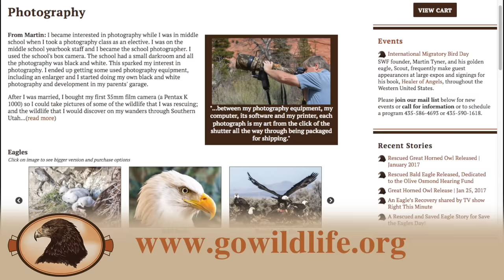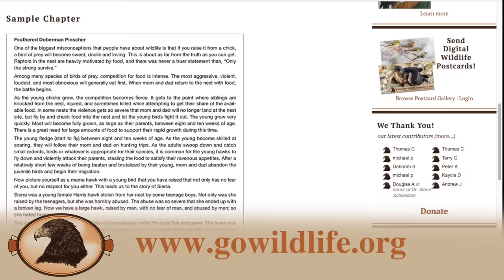The Bald Eagle That Would Not Quit | Bald Eagle Rescue Short Film | Wildlife Documentary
🔺 Our Site 🔺

The Southwest Wildlife Foundation of Utah has released a short film titled, "The Bald Eagle That Would Not Quit".  In January of 2015, a very, very, sick bald eagle arrived at the rescue center.  Initially, wildlife rehabilitator, Martin Tyner, did not think the bird would survive.  Over nearly two months, the bald eagle continued to fight and, against all odds, grew stronger and healthier.

This film features footage of examinations and feedings as the bald eagle recovers. During sessions with the bald eagle, Martin shares extensive information about wildlife rehabilitation and notes positive signs of recovery.

Kindle & Paperback from Amazon (with International delivery options):

Monthly Review and/or As-it-Happens + video notifications!

Amazon Wishlist

🔺  Our Mission 🔺
Founded in 1997 in Cedar City Utah, we are a 501c3 non-profit organization dedicated to wildlife rescue, rehabilitation and education.

The Southwest Wildlife Foundation of Utah (SWF) cares for more than 100 sick, injured and orphaned native wildlife annually. Restoring them to health and returning them to the wild is our primary goal.